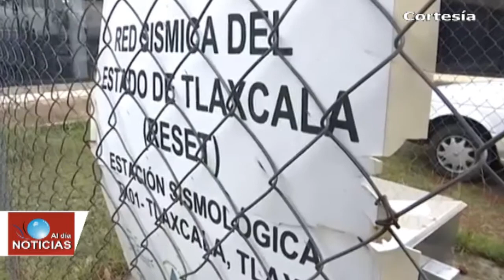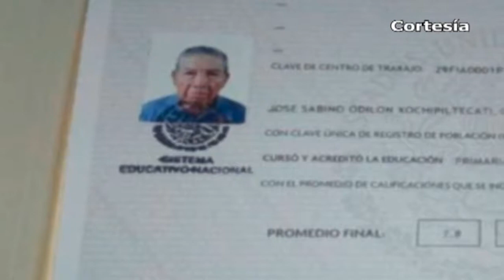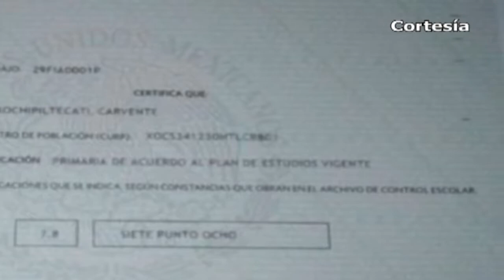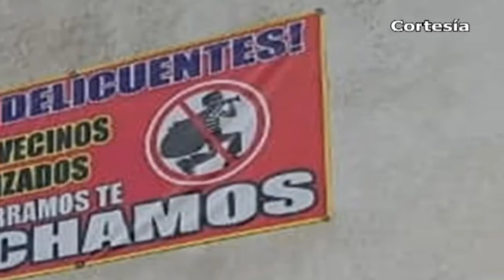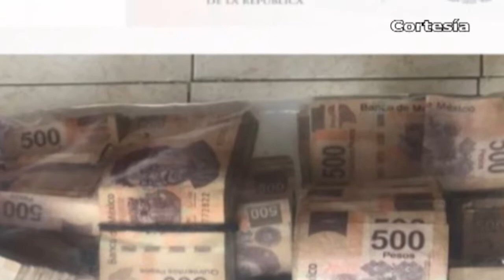Noticias al día - Julio 13 del 2018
REGIÓN TLAXCALA
*Resalta Gobierno de Tlaxcala avance en Mejora Educativa
*Mantiene CEPC en Tlaxcala monitoreo sismológico constante desde Junio pasado
*Originario de Zacatelco, culmina su secundaria a los 85 años de edad
*Impugnan MORENA triunfo de la coalición "Por Tlaxcala al Frente” en el distrito 14 con cabecera en Natívitas
*Autoridades de Nativitas entregan árboles a catequesisi de Tenanyecac para reforestar

*En Coronango autoridades entregan adoquinamiento de calle Reforma Oriente
*Vecinos de Ocotlán en Coronango advierten con linchar a delincuentes
*CEASPUE realiza jornada de prevención de Inundaciones en Juan C Bonilla
*Edil electa en Chiautzingo promoverá auditoria contra administración saliente
*Por robo de vehículos, comunidad en Tlahuapan se convierte en foco rojo de inseguridad
*En mega operativo, PGR detiene a 14 huachicoleros en Tlalancaleca y Texmelucan
*Firma convenio ayuntamiento de Texmelucan con el instituto poblano de la mujer
*Localizan toma clandestina cerca del Arco de Seguridad de Huejotzingo